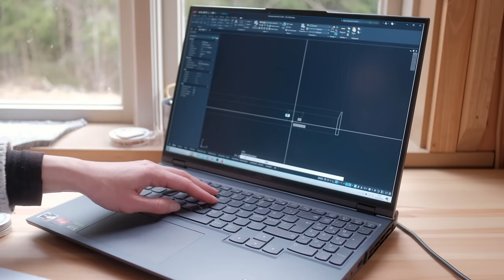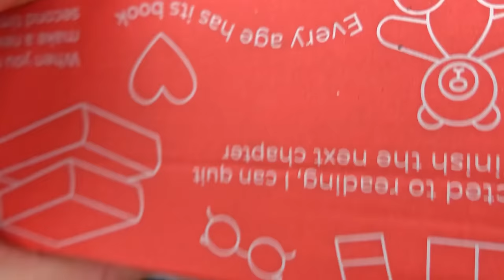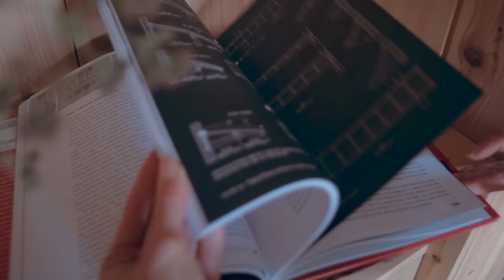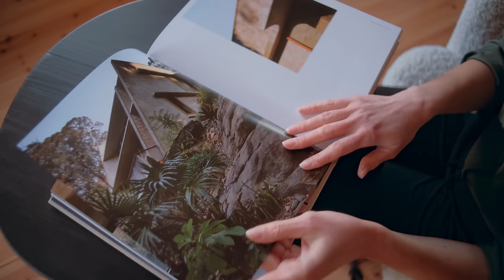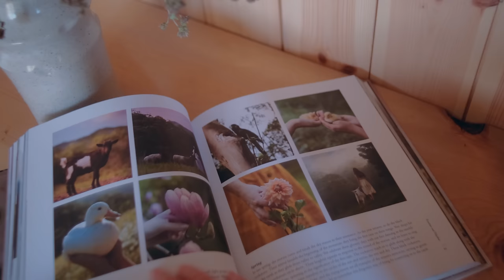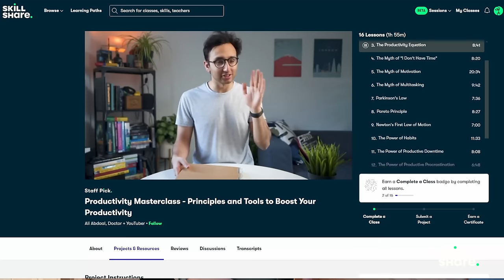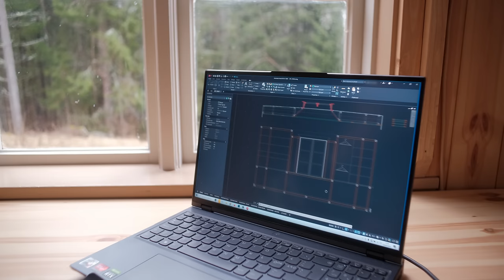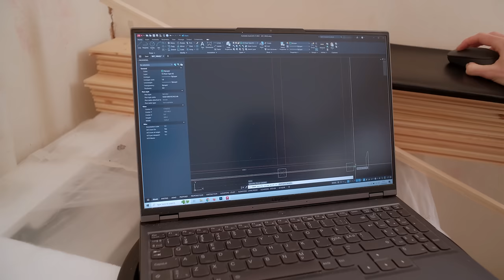I’m starting the first living room build! (Story 77)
I’m starting to build my narrow wardrobe for the living room :D

In this video:
00:00 Intro, prepping the room
03:09 Getting timber
04:20 Wallpaper trial
09:47 Library update!
15:02 Skillshare
16:09 Does the wallpaper stick?
16:59 CAD drawings
19:11 Cutting framework sections
22:02 Yoghurt cake, snow
25:05 Wardrobe framework

Find me elsewhere:
where I write about walking a lot.